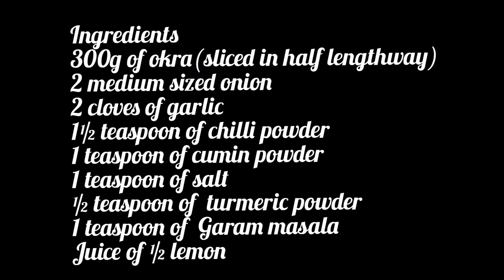Dry-Fried Okra/okra curry